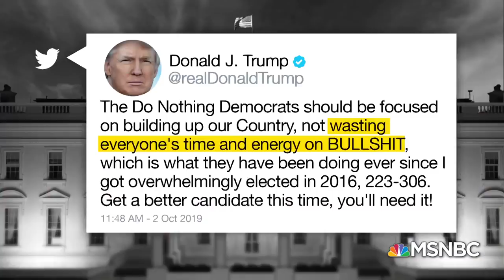A Swearing And Ranting Trump Refuses To Answer The Key Ukraine Question | The 11th Hour | MSNBC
Trump brings America a day in presidential history unlike any other railing on Twitter that the impeachment inquiry is 'BULLSHIT' before ranting his way through a joint press conference with the leader of Finland. Aired on 10/02/19.